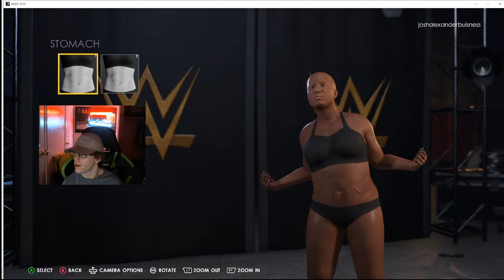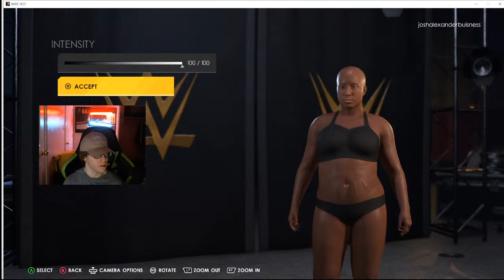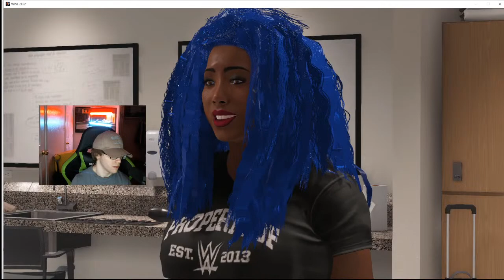WWE 2K22 - MY RISE gameplay - Women's Day 1